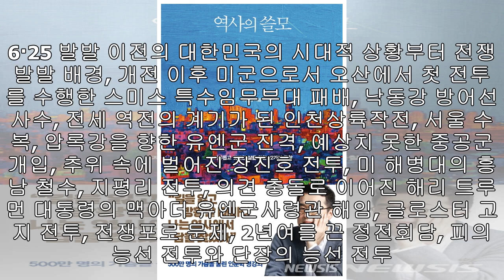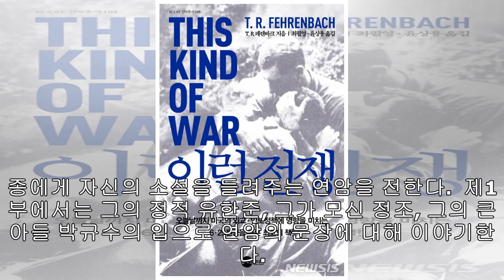[역사책]이런 전쟁·연암 평전·역사의 쓸모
【서울=뉴시스】 이수지 기자 = ◇이런 전쟁   6·25전쟁 참전 미국 장병들의 증언, 공식 기록, 작전계획, 전문, 일기, 역사 기록물, 회고록을 집대성한 전쟁사다. 6·25 발발 이전의 대한민국의 시대적 상황부터 전쟁 발발 배경, 개전 이후 미군으로서 오산에서 첫 전투를 수행한 스미스 특수임무부대 패배, 낙동강 방어선 사수, 전세 역전의 계기가 된 인천상륙작전, 서울 수복, 압록강을 향한 유엔군 진격, 예상치 못한 중공군 개입, 추위 속에 벌어진 장진호 전투, 미 해병대의 흥남 철수, 지평리 전투, 의견 충돌로 이어진 해리 트루...